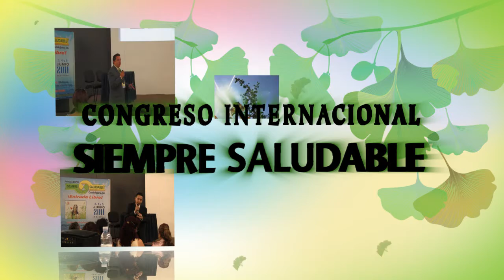2da EXPO SIEMPRE SALUDABLE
Segunda Expo Siempre Saludable en Guadalajara, Jalisco 16 y 17 de junio, encontraras lo mejor y mas novedoso sobre medicinas alternativas, herbolaria, aparatológia y mucho mas . No te la puedes perder. Te esperamos!!